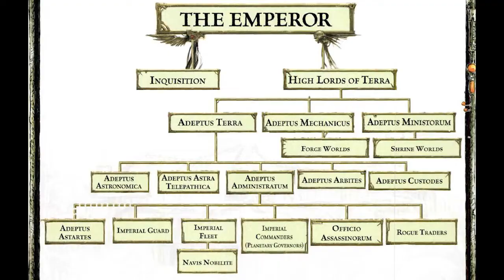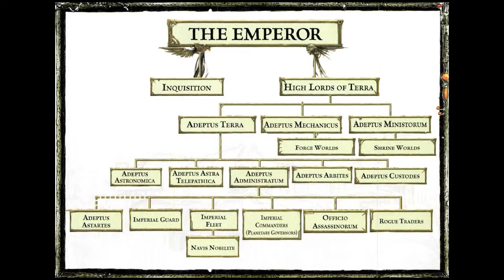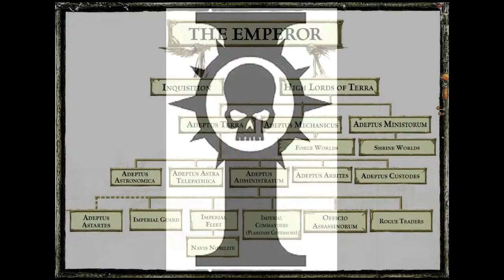#1 İnsanlığın İmparatorluğu || Warhammer 40,000 Hikayeleri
Bu videonun oluşumunda başlıca kaynağımız Warhammer 40,000 Wiki Fandom sayfasıdır
Müzikler Battlefleet Gothic, Warhammer 40k Inquisitor ve Dawn of War oyunlarından alınmıştır